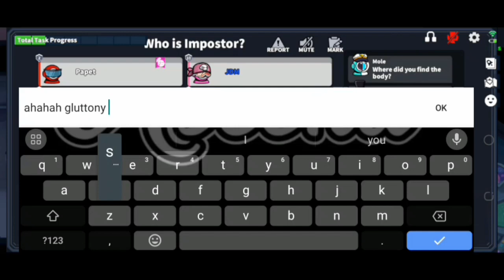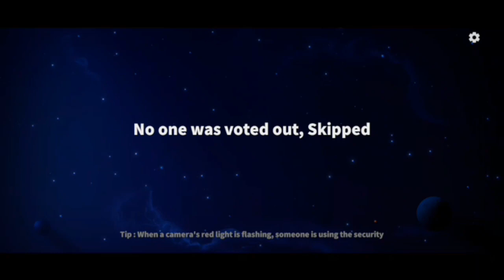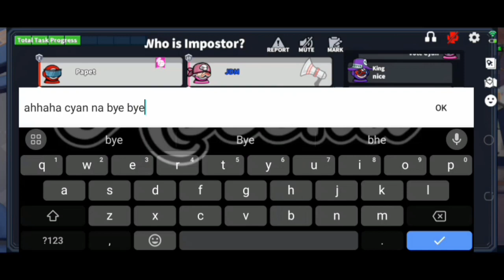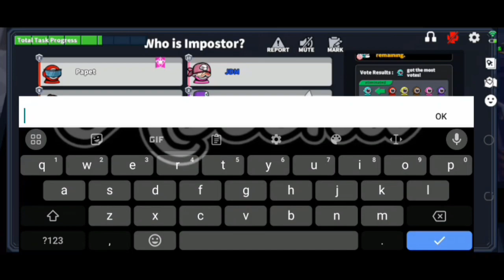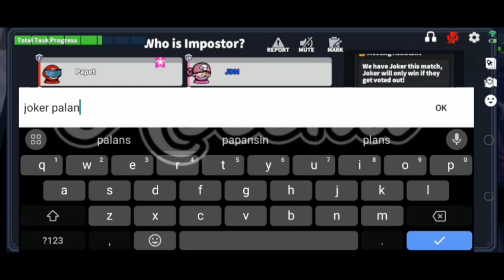Peach is Grinch vs Gluttony and Impostor😏😏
w/ @PrincessPeachT9

Super Sus is a party game of teamwork and betrayal. Play online w/ other 9 players and 14 players as you attempt to hold your spaceship together and survive, but be careful. One or more random players among the spacecrews are Impostors bent on killing everyone!

God bless😇😇😇